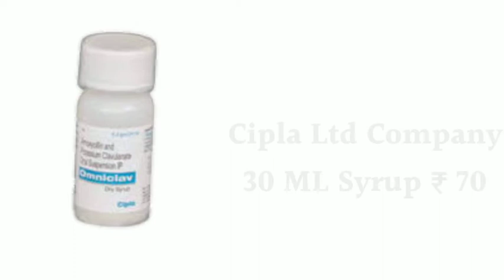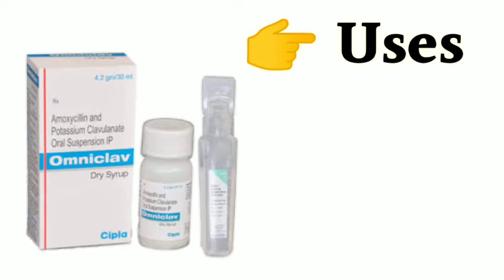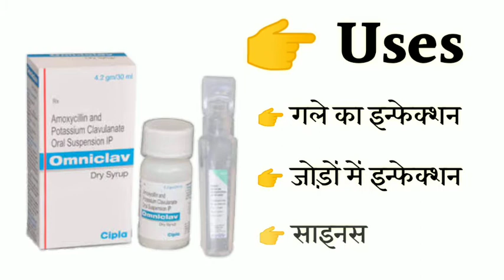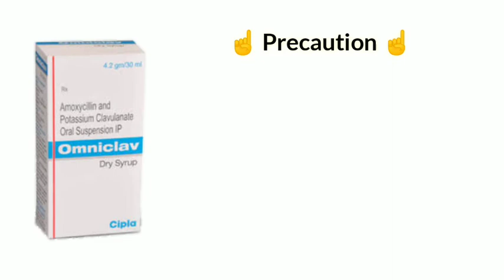omniclav dry syrup uses | price | composition | dose | side effects | review | in hindi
This video is all about Omniclav dry syrup, its uses, side effects, ingredients, price, dose, precautions and how to take, full detail in hindi